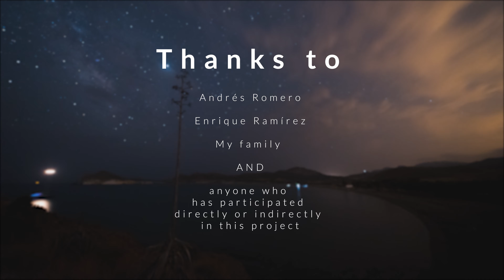ThunderStars - Cabo de Gata | Timelapse 4K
ThunderStars - Cabo de Gata shows how beautiful Mother Nature can be, focussing on the amazing sky of the natural park of Cabo de Gata, Almería.

Exclusively filmed and edited for iFootage Competition 2019